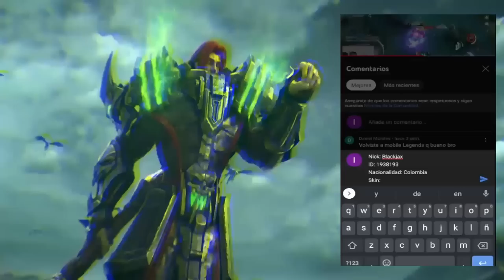RANKED CON HARITH TOP 1 GLOBAL EN NUESTRO EQUIPO Y PASA ESTO 😱 | MOBILE LEGENDS ESPAÑOL